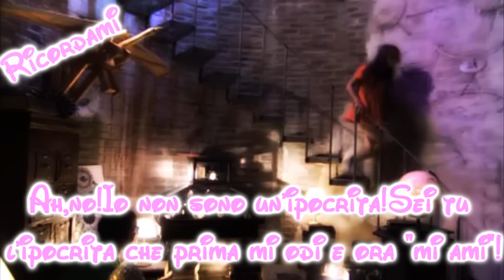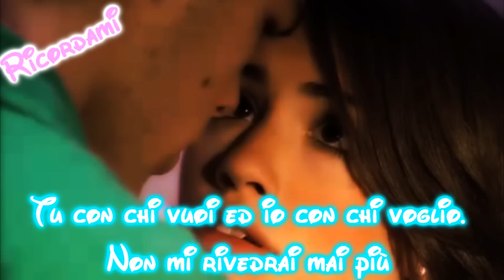Ricordami//1X08//-Qual è la scelta giusta?-(3-3)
Ecco la ultima parte :D